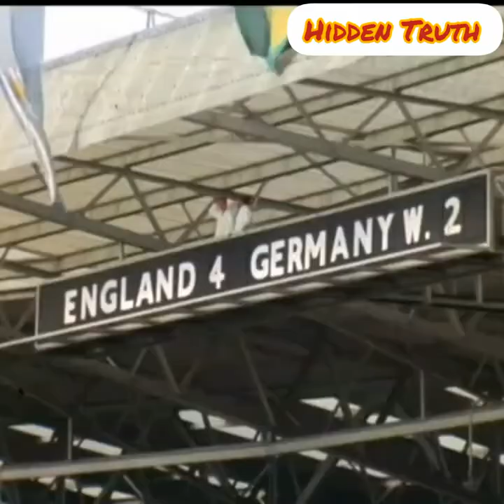World cub 1966 England 🏴󠁧󠁢󠁥󠁮󠁧󠁿 🆚 Germany 🇩🇪